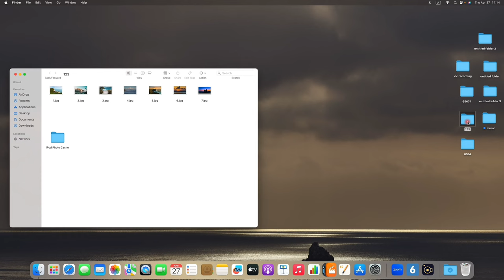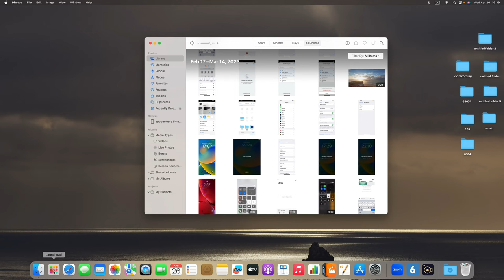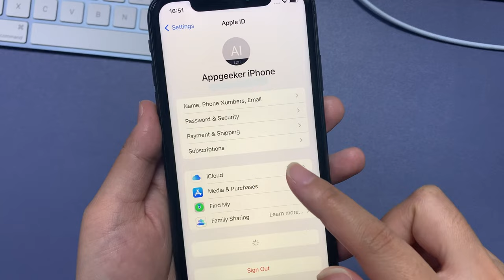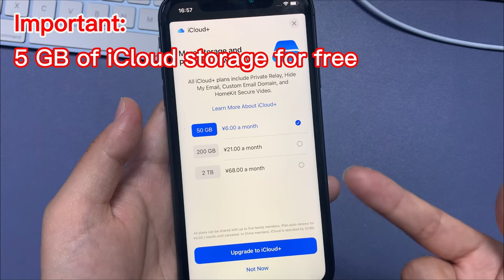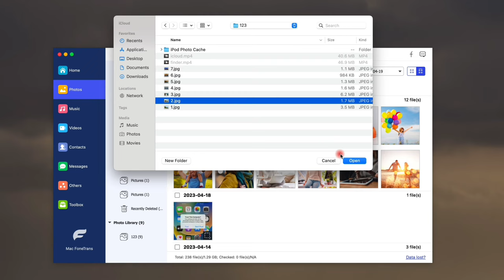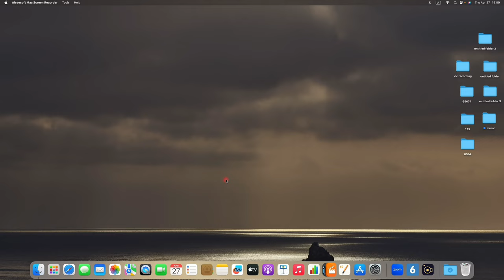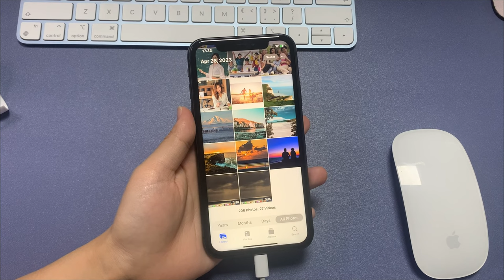3 Quick Ways to Transfer Photos and Videos from Mac to iPhone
For seamless photo transfer from Mac to iPhone, try the iPhone Data Transfer which offers more efficiency and flexibility

Key moments of the video:
00:00 Intro
00:37 iCloud Photos
03:17 iPhone Data Transfer
04:52 Finder

When you have a large number of photos to move from Mac to iPhone, you’ll want to get the job done in just a few clicks. Whether you prefer a wired sync or a wireless transfer, Apple offers its ways. The iCloud Photos and Finder (or iTunes) are both available to help you transfer photos from your Mac to iPhone in batches.

Alternatively, for those looking for an all-in-one solution to transfer pictures entirely or selectively, iPhone Data Transfer would be a great option as it allows users to transfer individual files or entire folders from Mac to iPhone or vice versa. Even better, it supports various file types, including photos, videos, music, documents, and provides functional backup feature to keep a copy of your important iPhone data files on your computer with ease.